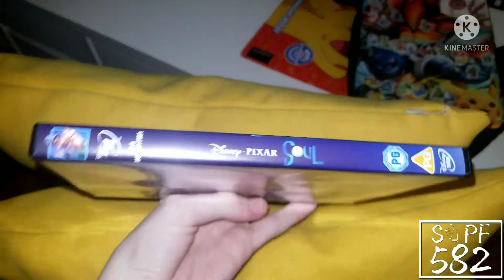Soul (UK) Retail DVD Release